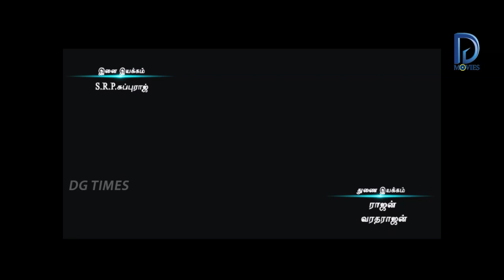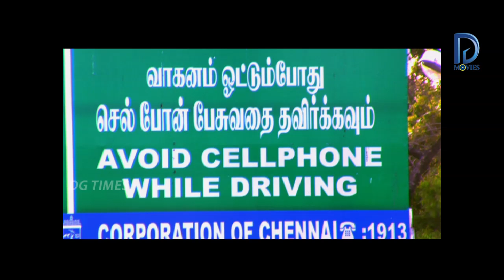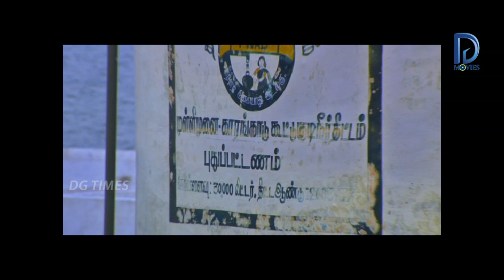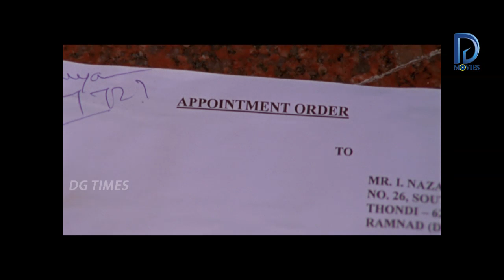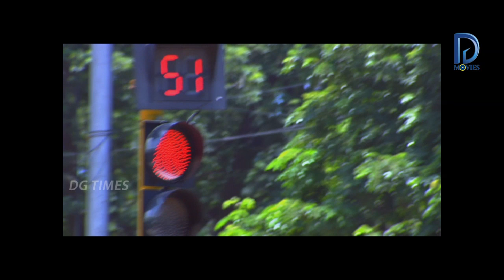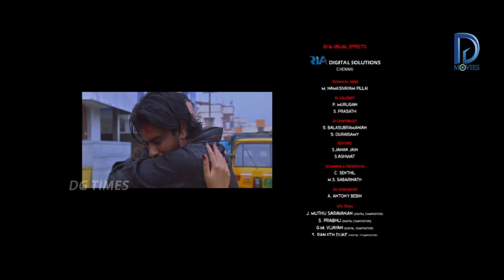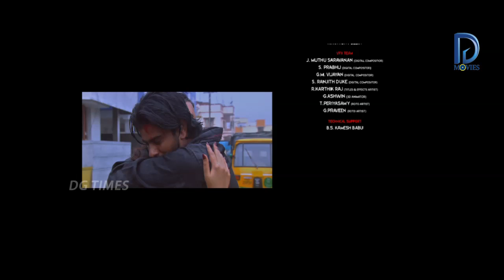Latest Tamil Full Movie 2019 | RAMANATHAPURAM | Romantic Full Movie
Watch : Latest Tamil Full Movie 2019 | RAMANATHAPURAM | Tamil Full Movie | Romantic Full Movie

Cast: Archana Sharma, Rakesh, Kadhal Sugumar, Manobala
Music Director: S P L Selvadhasan
Director: J J Hasen
Produced by : Bharathi Kalaikoodam L S E Murali